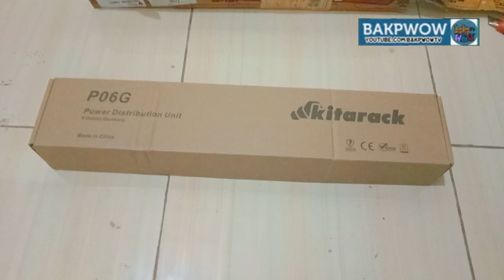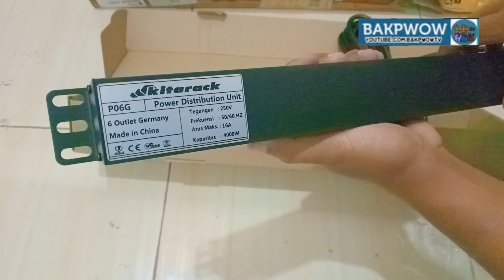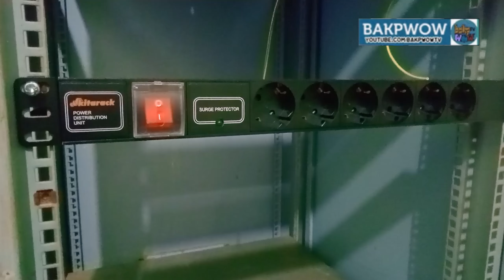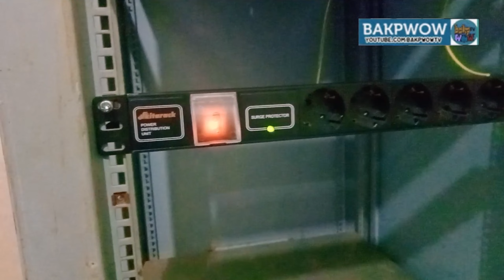Unboxing Stop Kontak Rak Server (PDU) Anti Petir KITARACK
Unboxing Stop Kontak Rak Server (PDU) KITARACK. Mau beli? Cek disini ya